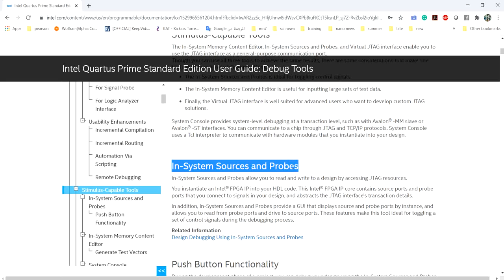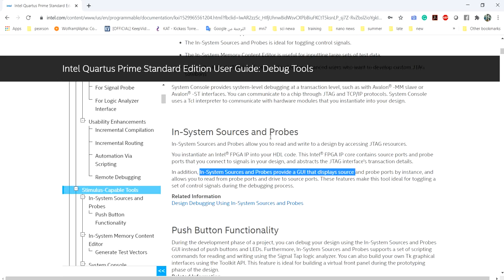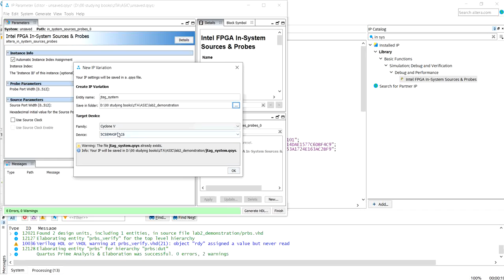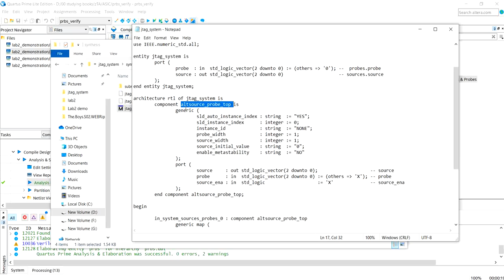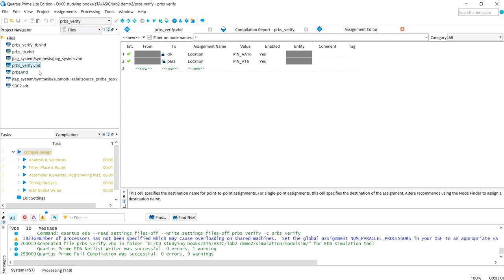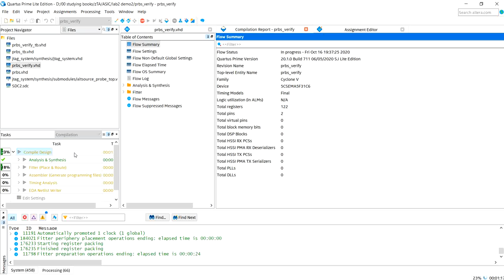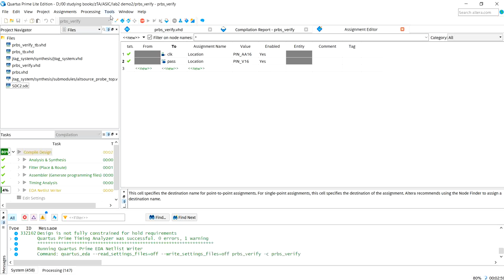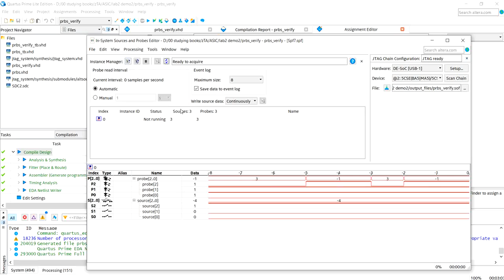َQuartus Altera Tutorial: In systems sources and probes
Explaining how to use the "In systems sources and probes" in Quartus Altera.